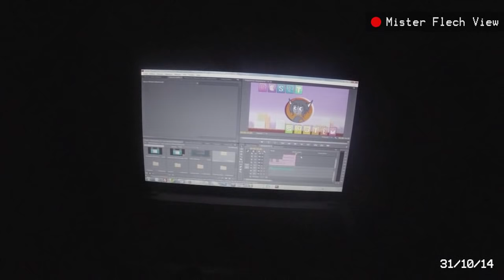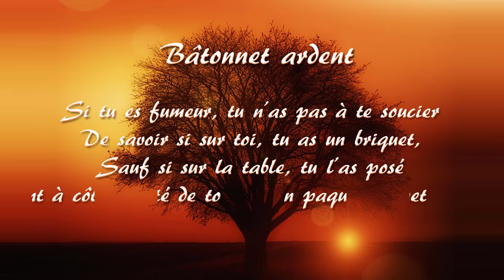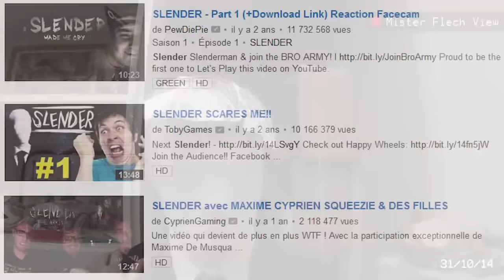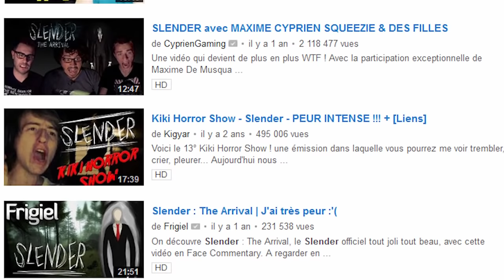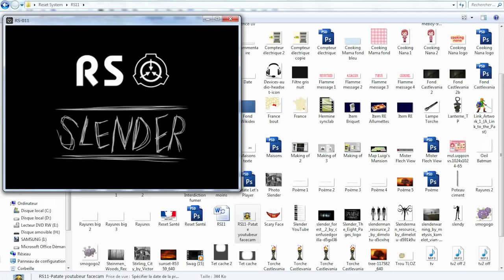RESET SYSTEM #11 - Les Coupures de Courant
Je vous conseille de regarder cette épisode quand il fait nuit, histoire d'être dans l'ambiance. On va parler des coupures de courant dans la vraie vie, ce qui ne nous empêchera pas de parler de jeux vidéo par la même occasion !

(Je remercie Rath, toujours l'homme de la situation, il saura pourquoi).

Mail : misterflech[arobase]gmail[point]com